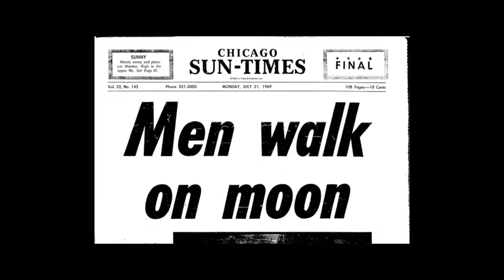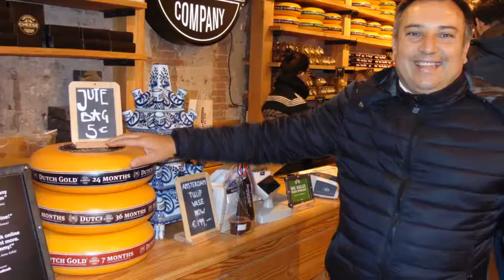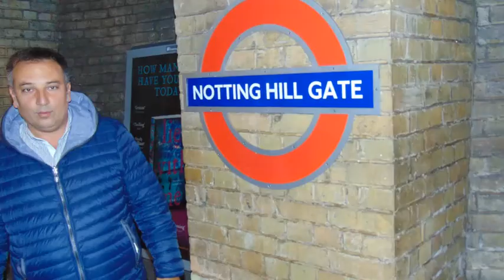Cumple Rodrigo A,